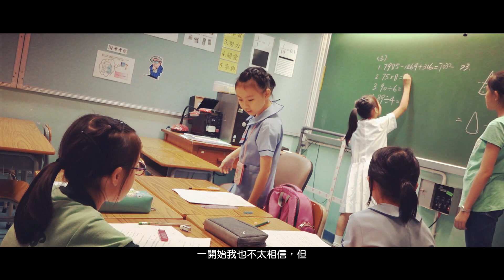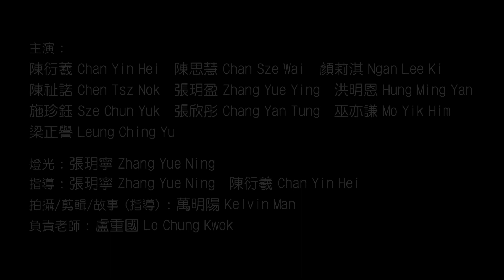“Be My Teacher”微電影—聖公會聖米迦勒小學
本影片是「我的老師」微電影製作比賽小學組優異獎聖公會聖米迦勒小學的獲獎微電影，名為「老師的補習班」。